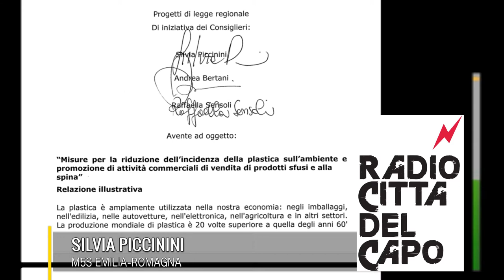Emilia-Romagna PlasticFree - Silvia Piccinini a "Radio Città del Capo" (5-10-19)